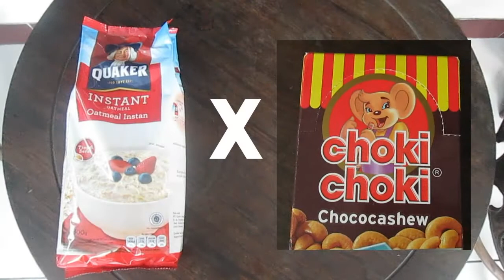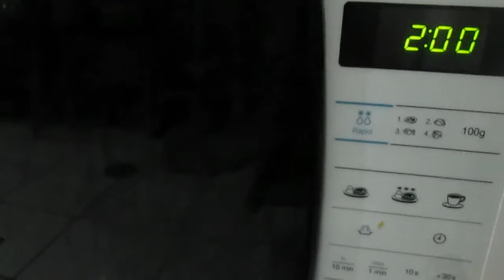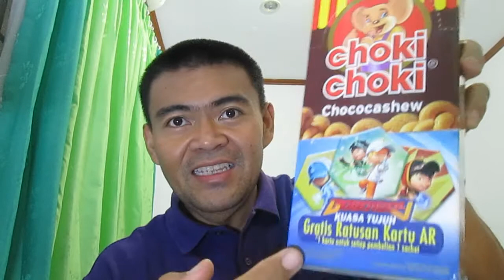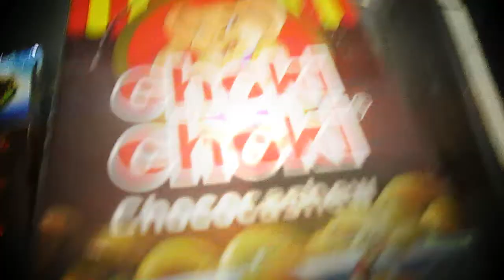[32] OATMEAL X CHOKI CHOKI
Anak gue seneng banget jajan Choki Choki di sekolah, sampai sampai banyak banget berantakan dirumah.
Dari pada mubazir mending kita kolab sama oatmeal